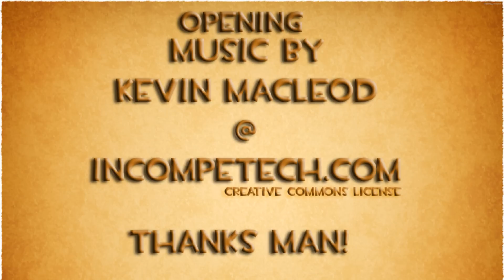APB: Reloaded Co-operative Gameplay Ep.3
Play APB for FREE with 10 days premium and a free ACT44 weapon.

My third complete mission on APB: Reloaded. Team mate was UMAT. Opposition was Akena and OPASSG (Joker server).